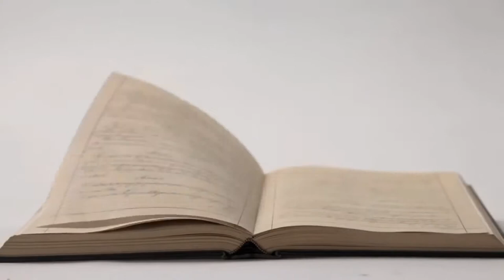Cátedra de Paz y Reconciliación DERECHO INTERNACIONAL HUMANITARIO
4. Cátedra de Paz y Reconciliación DERECHO INTERNACIONAL HUMANITARIO
Imágenes utilizadas de los siguientes videos: